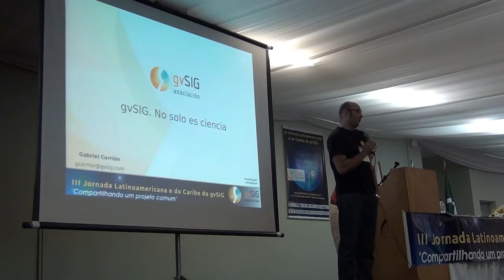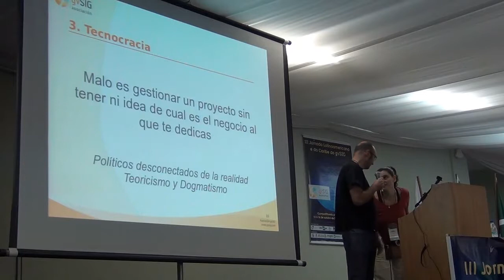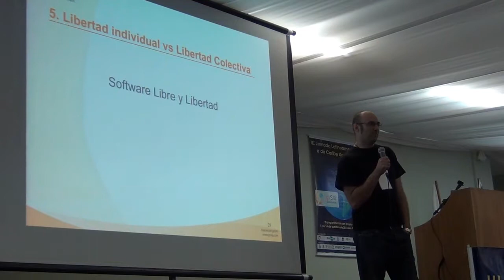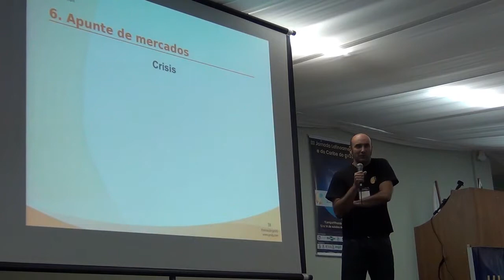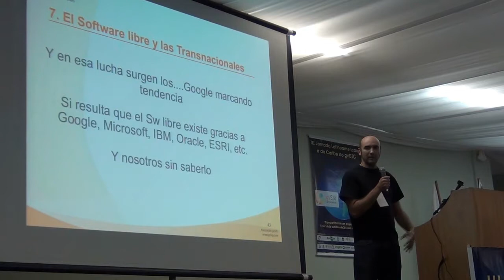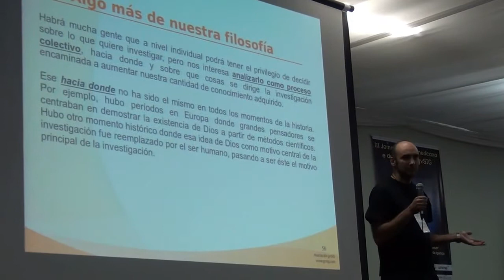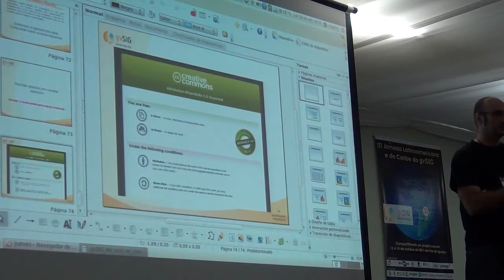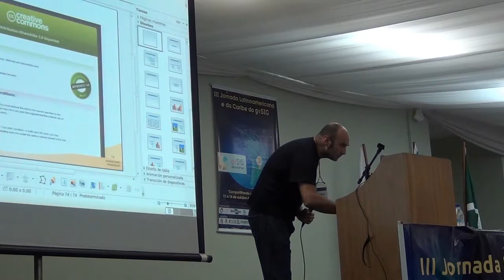gvSIG, algo más que ciencia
GABRIEL CARRIÓN (Asociación gvSIG)